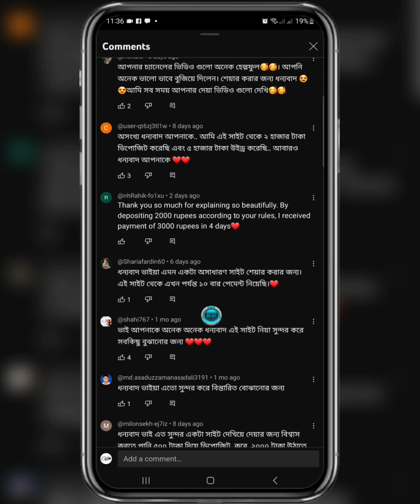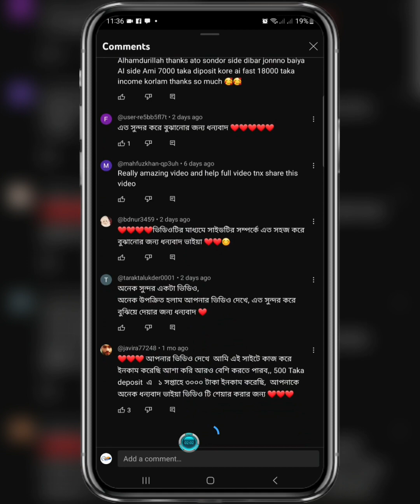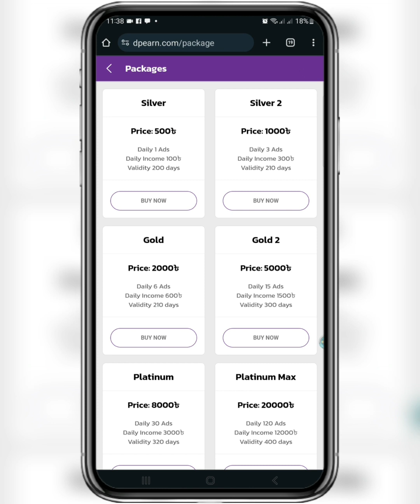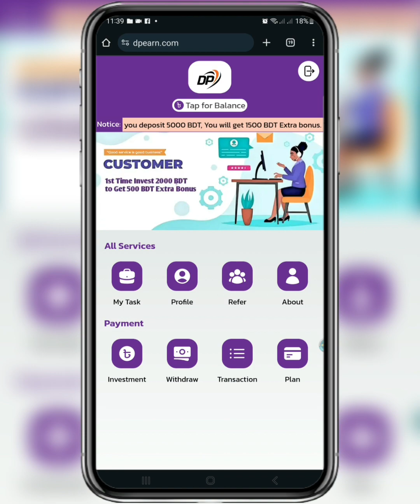dpearn.com | make money online 2024 | online income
I have discussed in detail in this video how a website is cheating people just in the name of income, I made this video to make people aware, so that people don't fall into the trap of such fraud.

আমি এই ভিডিওতে বিস্তারিতভাবে আলোচনা করেছি কিভাবে একটি ওয়েবসাইট মানুষের সাথে প্রতারণা করতেছে শুধুমাত্র ইনকামের নামে,আমি এই ভিডিওটি তৈরি করেছি মানুষকে সচেতন করার জন্য, যেন মানুষ এ ধরনের প্রতারণার ফাঁদে পা না দেয়।

✅যেকোনো ওয়েবসাইট অথবা সফটওয়্যার প্রমোশনের জন্য যোগাযোগ করুন।✅
make money online without investment or deposit by nnamdi blaze,
make money online without spending money,